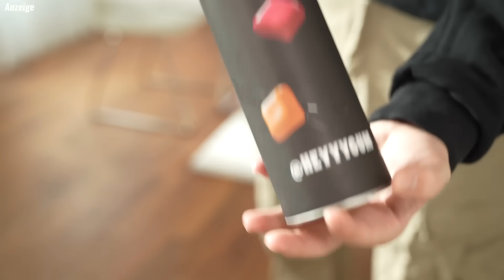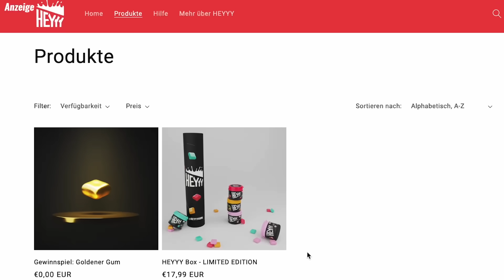Mit IHR ausgesetzt in der WÜSTE! (nachts)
HEYYYGUM ONLINE KAUFEN! *anzeige

*Bitte beachte die Teilnahmebedingungen und die AGB's - Bestellungen sind ab 16 Jahre mit der Zustimmung der Eltern möglich.
Mehrfache Bestellungen erhöhen nicht die Gewinnchancen für den GOLDEN HEYYY GUM.